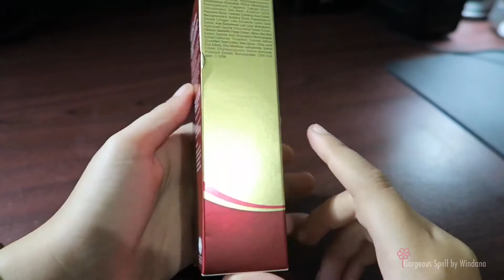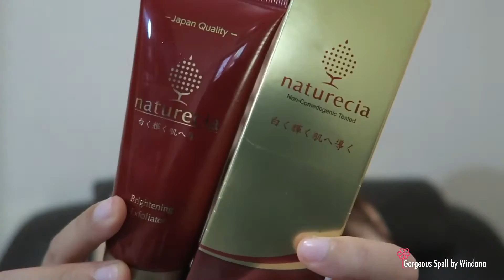30 Detik Putih Merona dengan Naturecia Brightening Exfoliator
Saya Windana dari Beautynesia dan Pada video kali ini aku akan mereview exfoliator dari naturecia!

Hope you enjoy this video :D